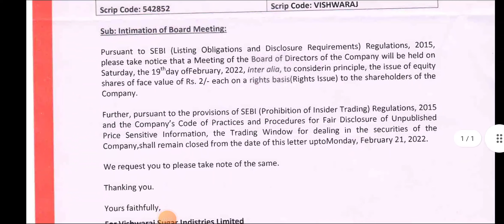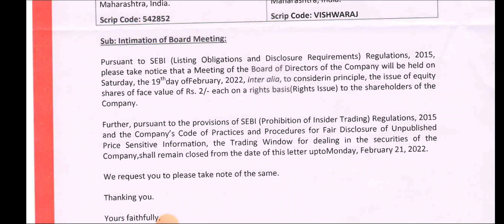Vishwaraj Sugar letest news | Vishwaraj Sugar SHARE | Vishwaraj Sugar RESULT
topic covers:-

1 -  vishwaraj sugar share future
2 -  vishwaraj sugar latest
3 -  vishwaraj sugar latest news
4 -  vishwaraj sugar latest news today
5 -  vishwaraj sugar latest news hindi
6 -  vishwaraj sugar latest share news
7 -  vishwaraj sugar latest stock news
8 -  vishwaraj sugar latest update
9 -  vishwaraj sugar latest news share market
10- vishwaraj sugar stock
11- vishwaraj sugar stock news
12- vishwaraj sugar stock
13- vishwaraj sugar share q3 results
14- vishwaraj sugar stock analysis
16- vishwaraj sugar stock latest news today
17- vishwaraj sugar stock latest news
18- vishwaraj sugar stock analysis today
19- vishwaraj sugar stock news in hindi

thankyou